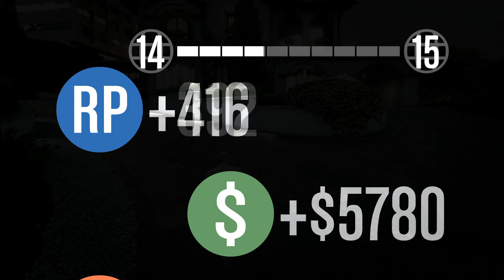t'as pas deux Balles GTA V ONLINE